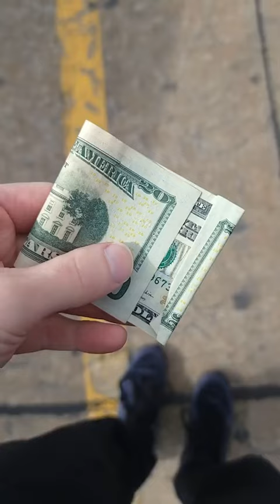Gambling $20 at the Thrift Store